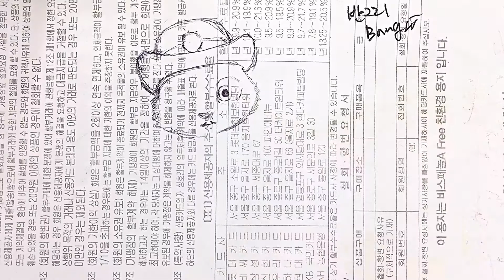[영수증아트] 애니메이션 ‘주토피아’ 캐릭터 그리기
영수증에 부담없이 그림그리기~

부족하지만 재밌게 보세요 ^^

*영수증이 쉽게 구할 수 있고 부담없어서 그리게 되었어요^^
장갑은 손에 재료묻는게 싫어서 쓰게 되었네요 ㅎㅎ

음악: 21:12